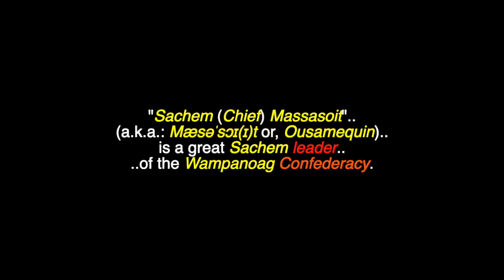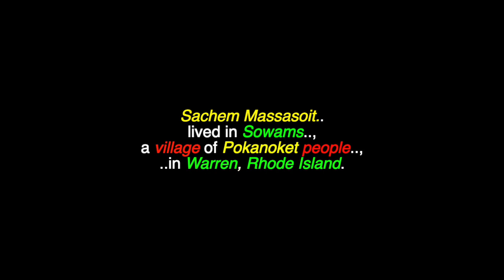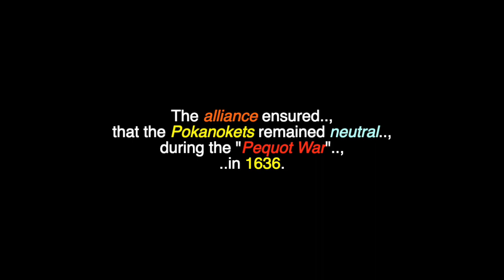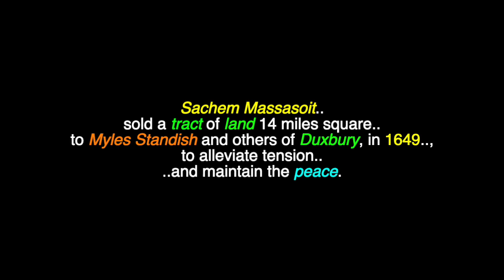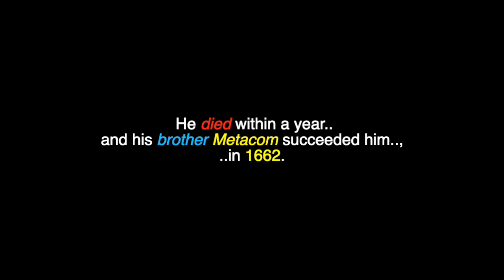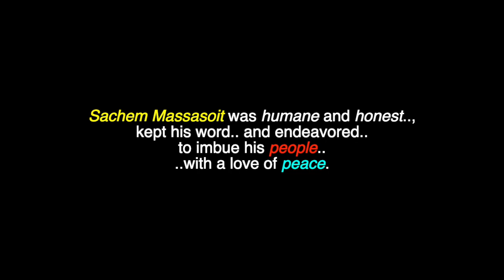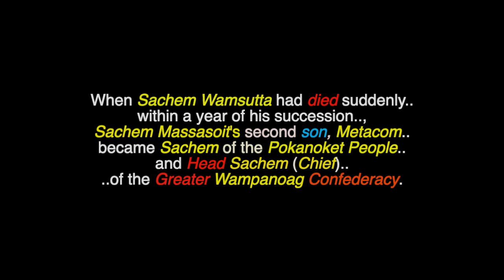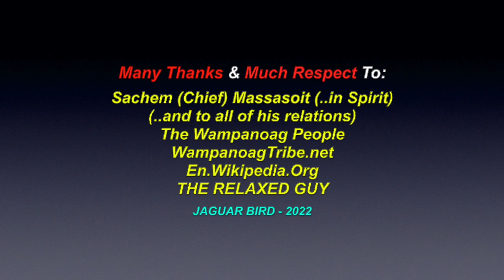Mæsəˈsɔɪɪt: Chief Massasoit - Wampanoag Sachem - Sowams - USA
This is a video for: "Mæsəˈsɔɪɪt", "Sachem (Chief) Massasoit", a Wampanoag Leader. There are also videos in this channel for many North, South & Central American & World Tribes & First Nations, Chiefs, Elders, Residential Schools,  Historical Events, Indigenous Concerns, Quotes, Environmental Youth Activists.. and much more.

"Sachem (Chief) Massasoit" (a.k.a.: Mæsəˈsɔɪ(ɪ)t or, Ousamequin) is a great Sachem leader of the Wampanoag Confederacy. Massasoit means: "Great Sachem". He was born into this world sometiime, in 1581 and crossed-over one final time to the Spirit World, sometime between 1661 and 1672. Sachem Massasoit's people had been seriously weakened by a series of epidemics and were vulnerable to attacks by the Narragansetts.. and he formed an alliance with the colonists at Plymouth Colony, for defense against them. It was through his assistance, that the Plymouth Colony avoided starvation, during the early years. At the time of the Pilgrims' arrival in Plymouth, the realm of the Pokanokets included parts of Rhode Island and much of southeastern Massachusetts. Sachem Massasoit lived in Sowams, a village of Pokanoket people in Warren, Rhode Island. He held the allegiance of lesser Pokanoket Sachems.

Many Thanks & Much Respect To: Sachem (Chief) Massasoit (..in Spirit)..; (..and to all of his relations)..; The Wampanoag People..; WampanoagTribe.net..; En.Wikipedia.Org..; THE RELAXED GUY.. and to all the other brothers and sisters who have contributed to this video with photos and/or, in any other way.